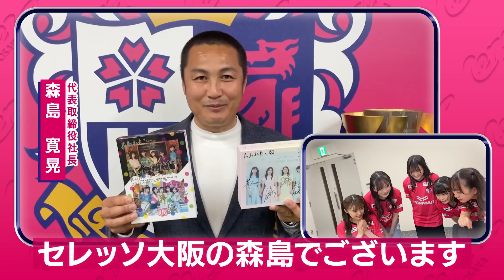【元 たこやきレインボーの皆さんからセレッソ大阪ファン・サポーターの皆様へ】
7/17（日）ファン感謝Dayにて、5月のラストフリーライブの際にいただいたファン・サポーターの皆様へのメッセージをスタジアムビジョンで放映させていただきました！

約6年の間、 公認セレ女として、ご活動いただきありがとうございました😂